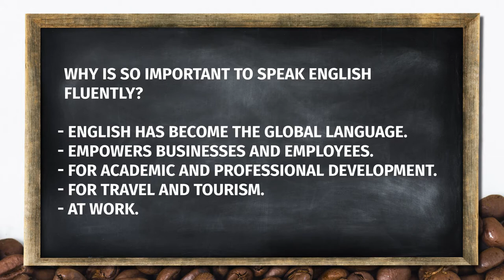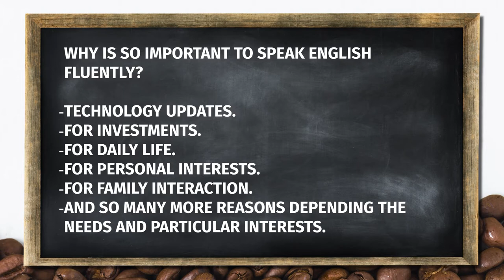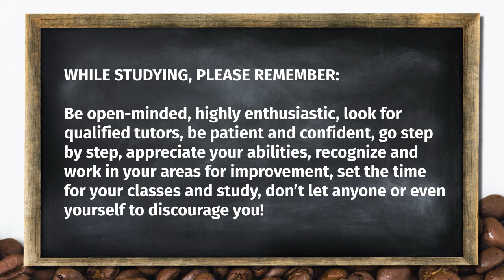Inglés Técnico_Empower Your Business